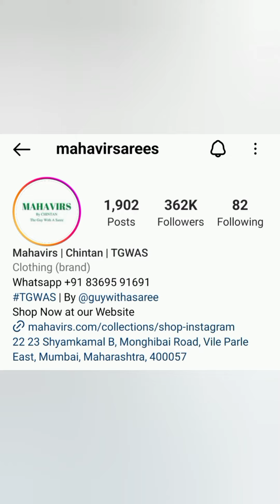Wedding & designer saree❤️|| in sarees ko aap apni wedding ke liye bhi buy kr skte hai | party wear